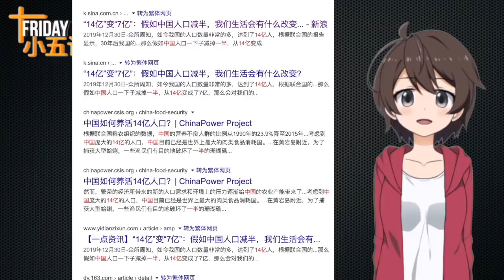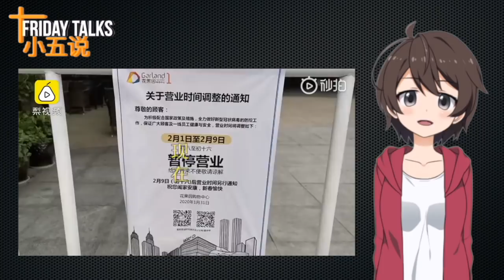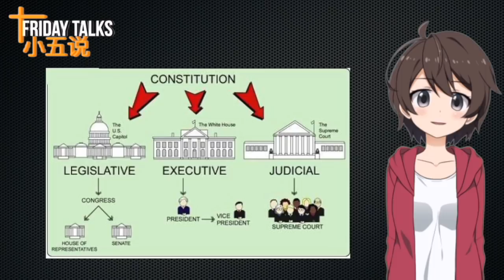「Friday Talks/小五说」第82期 武汉冠状病毒全盘失控 中共帝国还有执政能力吗？